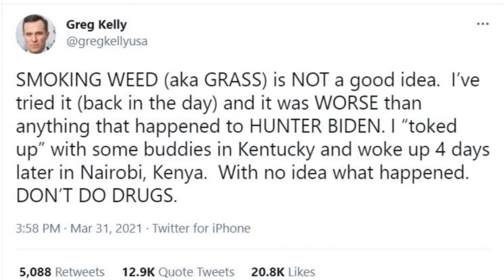Newsmax Anchor Greg Kelly Woke Up In AFRICA After Smoking WEED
Newsmax Anchor Greg Kelly says he smoked weed and woke up in Africa, 4 days later.